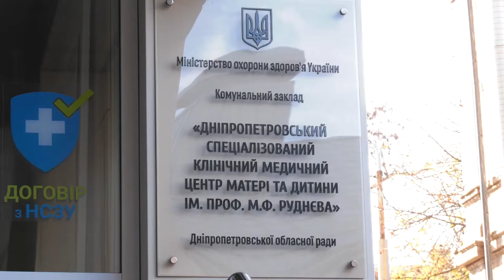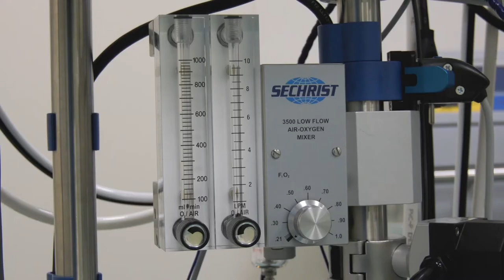Лікарі зробили унікальну операцію немовляті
У Дніпрі лікарі міської багатопрофільної клінічної лікарні матері та дитини ім. проф. М. Ф. Руднєва провели унікальну операцію на відкритому серці двомісячному немовляті зі складною патологією – вадою серця та вродженим стенозом трахеї. Для радикального втручання серце зупиняли на 38 хвилин. Дитина дихала за допомогою штучного кровообігу.
«Для стабілізації стану дитини провели перший етап лікування – закриття артеріального протоку. Використовуючи досвід наших європейських партнерів, провели балонну дилатацію трахеї для радикальної корекції вади серця в умовах штучного кровообігу. Це робили на зупиненому на 38 хвилин серці. Вдячні нашим колегам, команді кардіохірургів з Інституту серця МОЗ України, які теж брали участь в операції. Наразі стан дитини – стабільний. Дівчинка переведена з реанімації до відділення патології новонароджених. Досвід саме такої операції мали вперше», – розповів під час пресконференції заступник медичного директора міської багатопрофільної клінічної лікарні матері та дитини ім. проф. М. Ф. Руднєва Олександр Романенко.
За словами завідувача кардіохірургічного відділення згаданої лікарні Павла Павлова, завдяки проведеній операції дитина може самостійно дихати і має усі шанси на подальше здорове життя.
«На апараті штучної вентиляції дитина перебувала упродовж трьох тижнів. Під час операції усунули усі внутрішньосерцеві вади. А завдяки процедурі балонній дилатації усунули патологію трахеї. Коли три дні тому прибирали трубочку у дитини, був такий бентежливий момент, бо не знали чи зможе вона повноцінно самостійно дихати. Те, що ми зараз спостерігаємо, – наші зусилля увінчалися успіхом. Це дуже радує. Дитина самостійно дихає без усіляких підтримок. Звісно, провести таку операцію вдалось завдяки сучасному обладнанню, яке маємо у лікарні», – додав Павло Павлов.